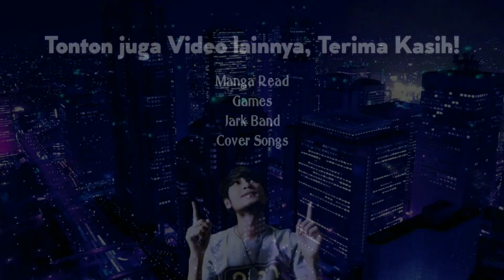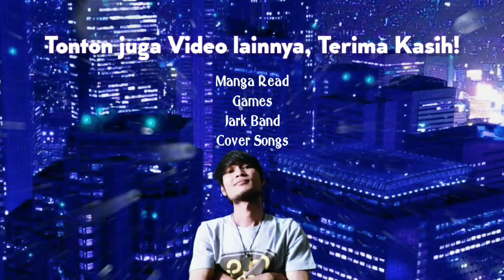ONE PIECE | CHAPTER 113 & 114 | Manga Read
One Piece
Chapter 113 & 114
Volume 13
Whisky Peak Arc - Arabasta Saga

00:00 Opening
00:45 Chapter 113 : Tak Perlu Cemas!
03:11 Chapter 114 : Rute

Type : Manga
Author : Eiichiro Oda
Genre : Action, Adventure, Comedy, Fantasy, Shounen, Super Power
Release : 1997
Serialization : Shounen Jump (Weekly)
Sinopsis : Bercerita tentang seorang Monkey D. Luffy, alias Luffy, seorang bajak laut yang berobsesi untuk menemukan One Piece, salah satu harta karun paling berharga yang ada di Dunianya Luffy waktu itu. Setelah Luffy kecil diselamatkan oleh seorang bajak laut bernama Shanks, Luffy tak sengaja memakan Buah Iblis Gomu-gomu No Mi yang dikiranya makanan penutup, Luffy akhirnya bertekat untuk menjadi ‘The Real’ Bajak Laut dengan cara berpetualang ke seluruh penjuru dunia dan menemukan One Piece.

Arigato~

•My Channel on Youtube : Vyan Novyan

NOVYAN DHARMAPUTRA.